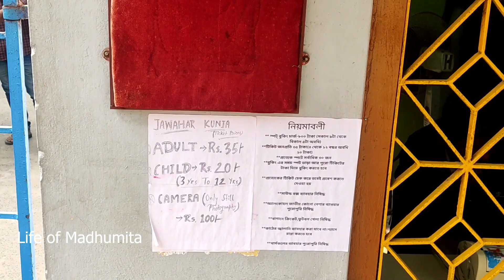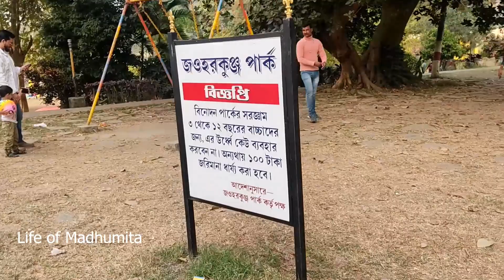JAWAHAR KUNJ PARK BARRACKPORE | জহর কুঞ্জ পার্ক ব্যারাকপুর | One day Travel Destination near Kolkata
Hi Guys!!

Microphone I use to record:

Stay safe.
Tata!